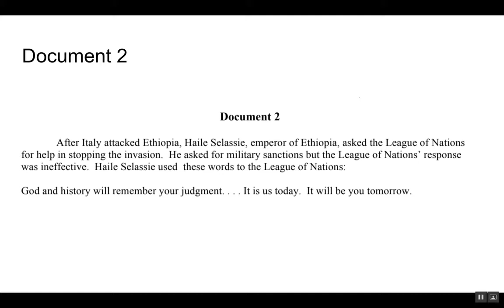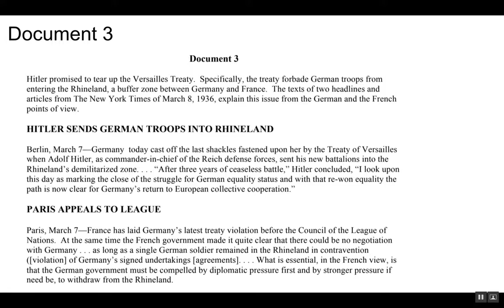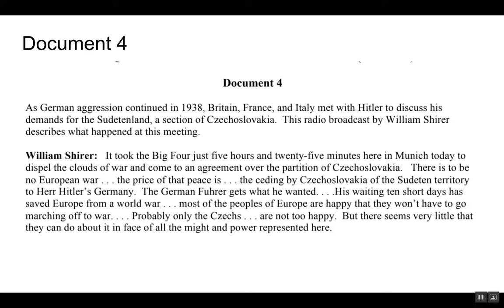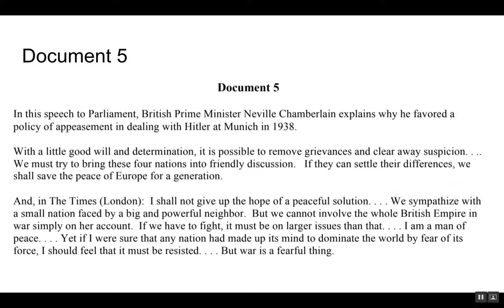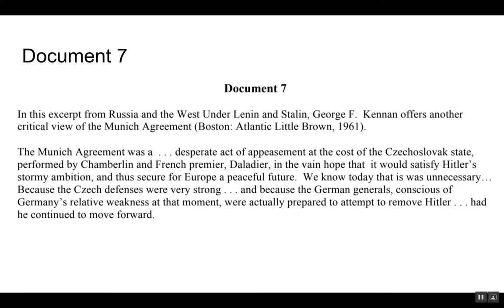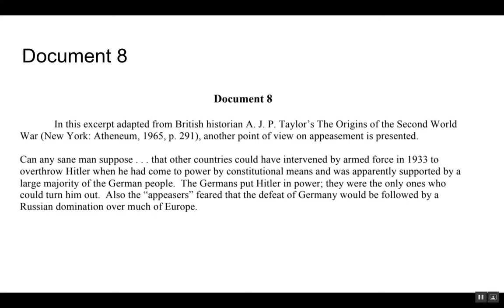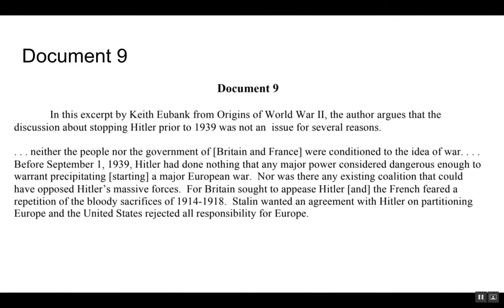WWII DBQ Document Commentary